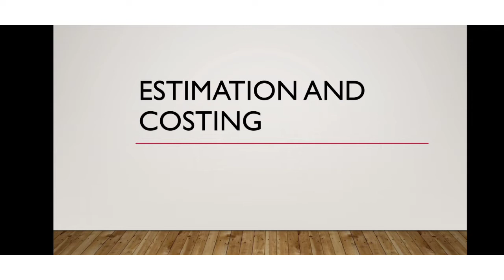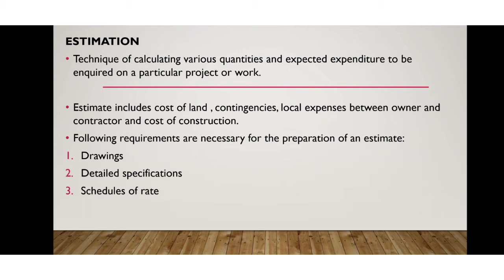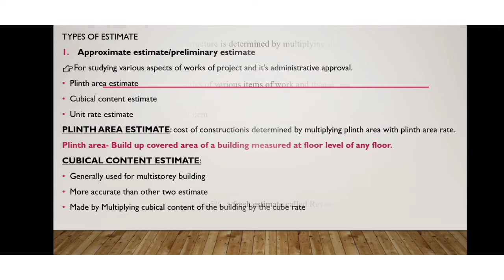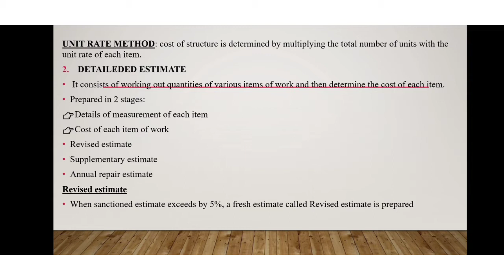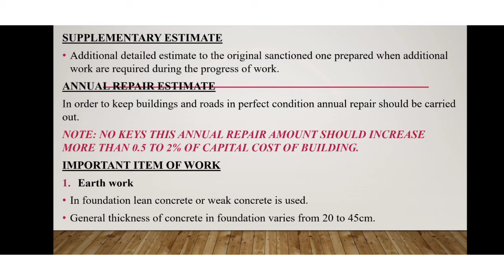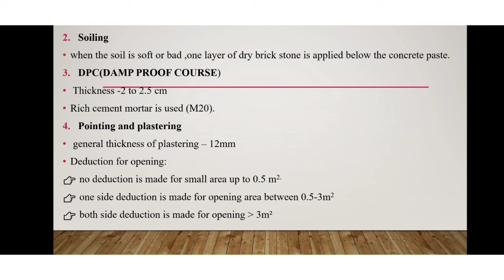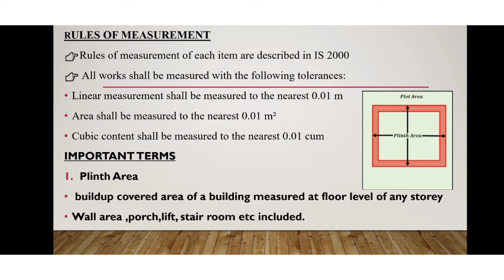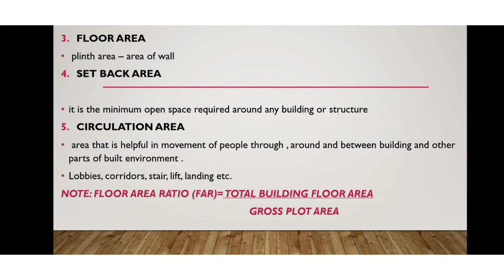center👩‍🎓👨‍🎓 ESTIMATION AND COSTING--ESTIMATION malayalam lecture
Please watch... competitive exam oriented point wise class.